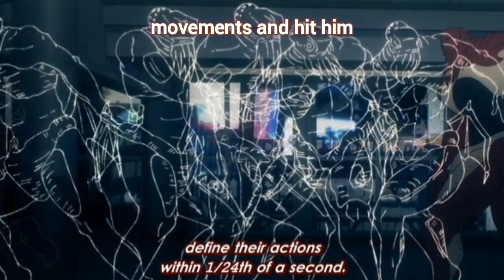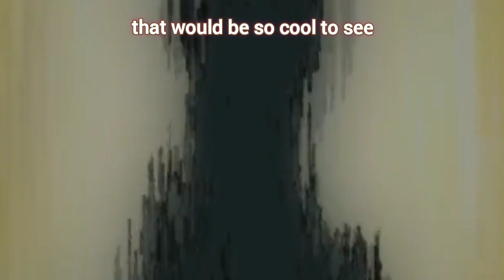My thoughts on why Toji entered the domain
My thoughts on Toji entering the domain in jujutsu kaisen season 2 episode 14